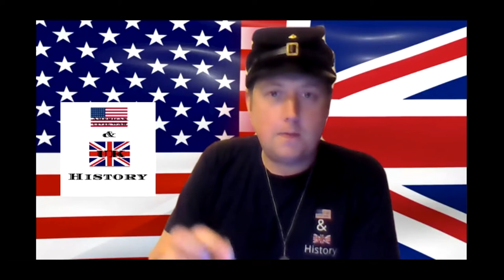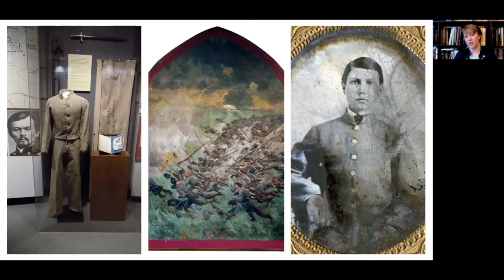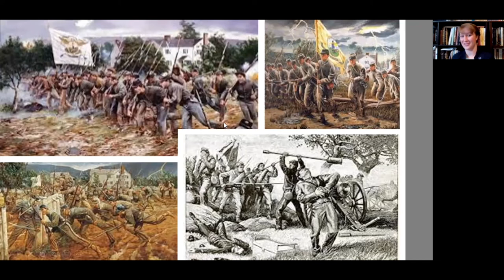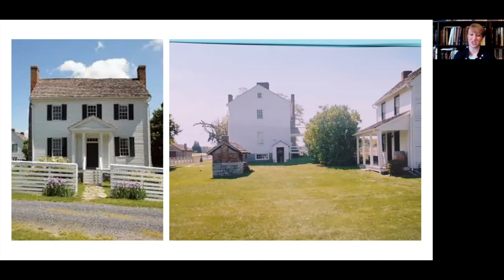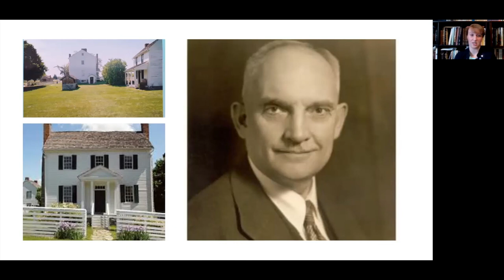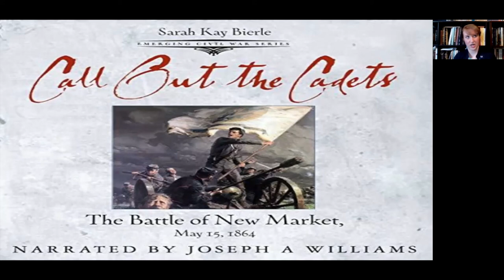The Cadets of VMI and The Battle of New Market With (Sarah Kay Bierle)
In this episode of American Civil War & UK History, Podcast Daz is joined by author and historian Sarah Kay Bierle to discuss the cadets of VMI and their involvement during the Battle of New Market which took place in the Shenandoah Valley in 1864 during the American Civil War.

Sarah's Book.